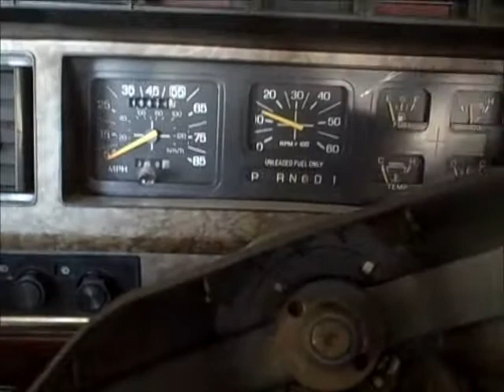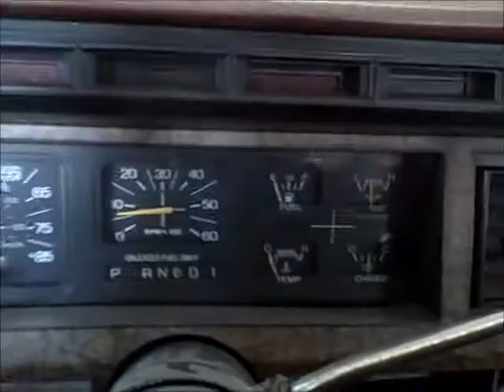Old Start and Trans Problems???.wmv